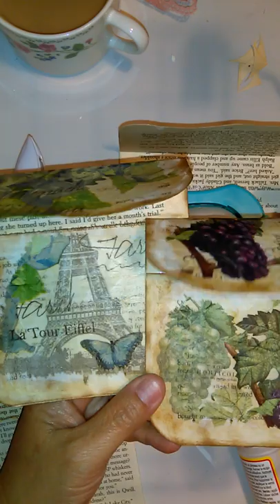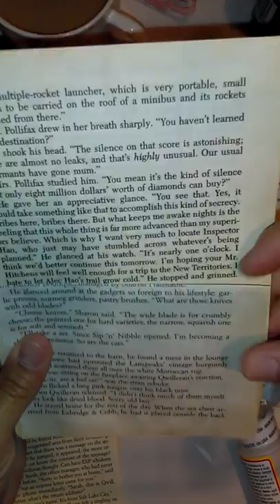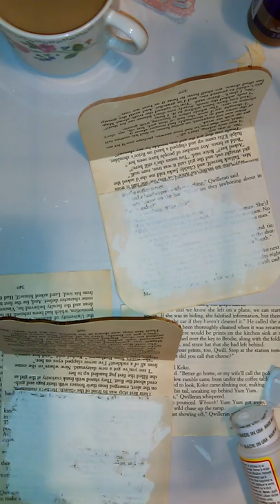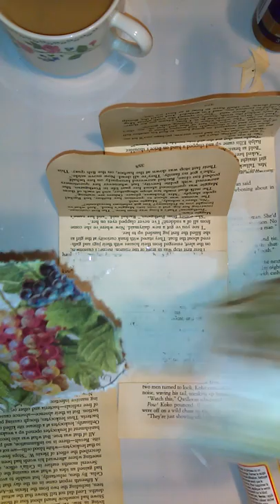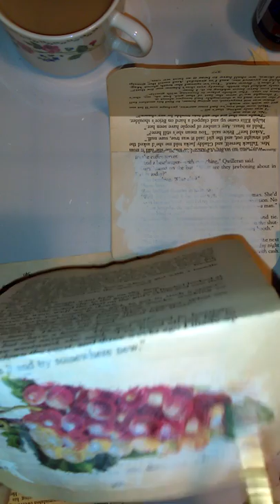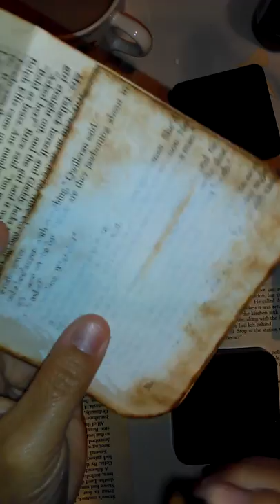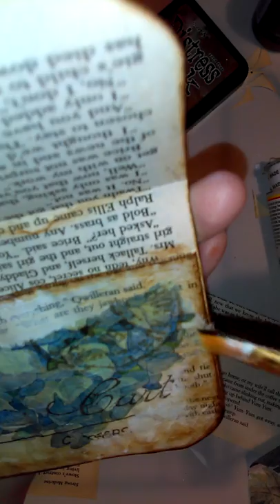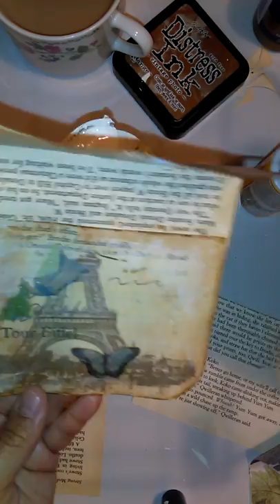Vintage book page pocket tutorial with decoupaged napkin!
Join me in making book page pockets and decoupaging napkins onto them. These are beautiful in junk journals. Y'all have a blessed day.